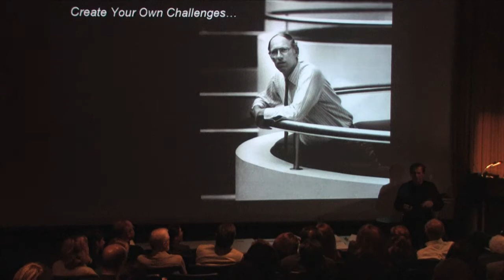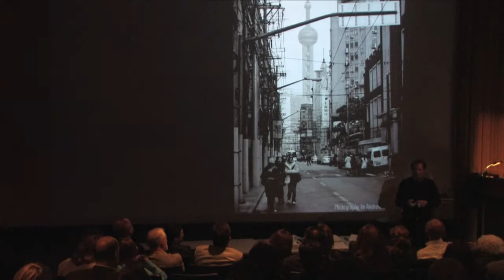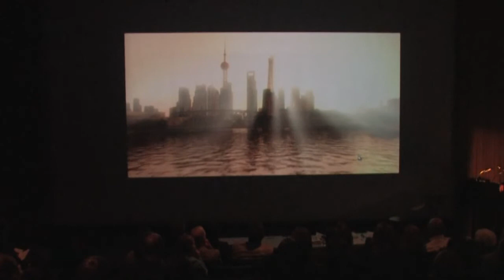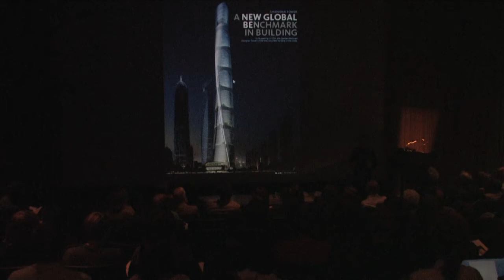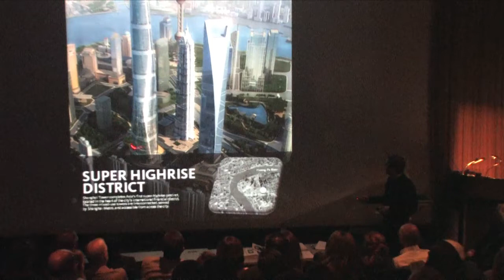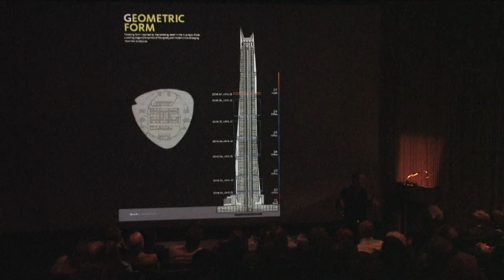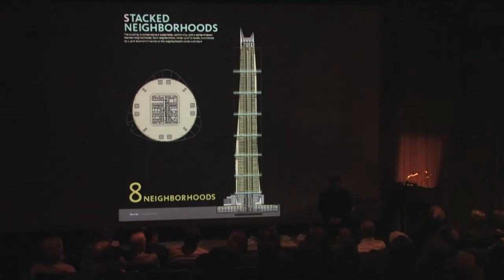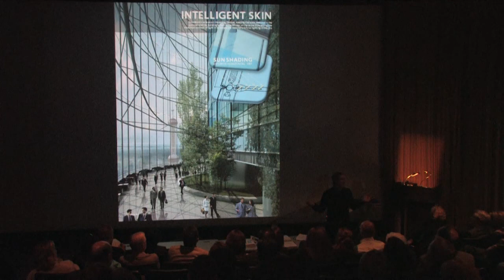10/7/2010 Dan Winey (Part 3)